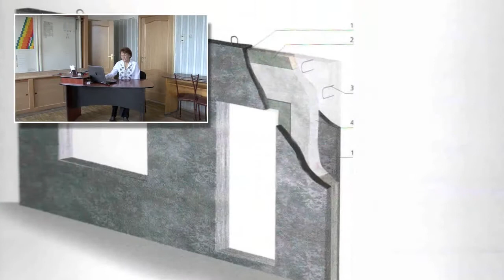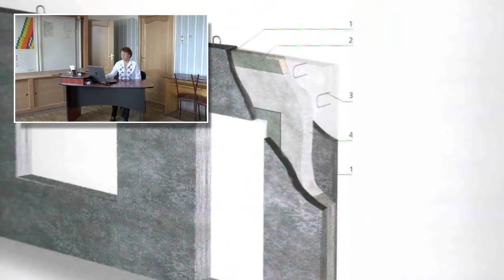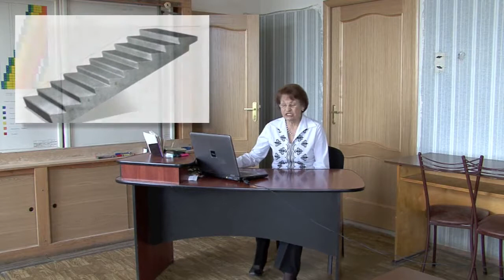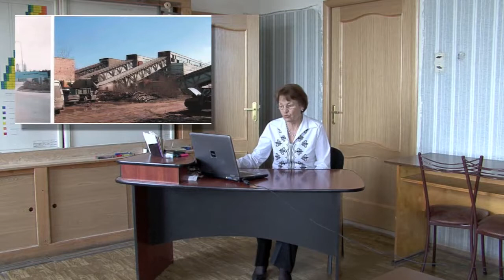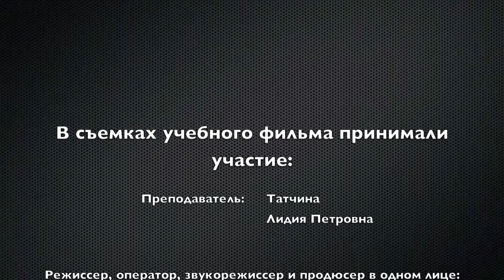Технология производства неметаллических строительных изделий и конструкций